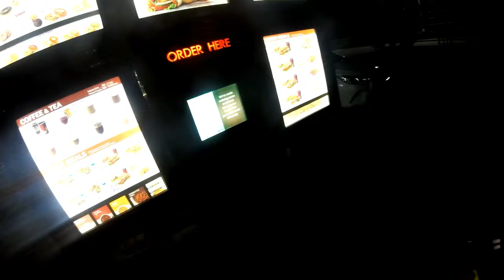RIDING PITBIKE THROUGH TIM HORTONS DRIVE THRU!